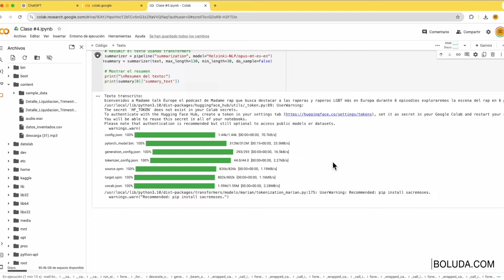Curso de Google Colab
En este curso de Google Colab, nos sumergiremos en una plataforma poderosa y flexible para el desarrollo y ejecución de código en la nube.